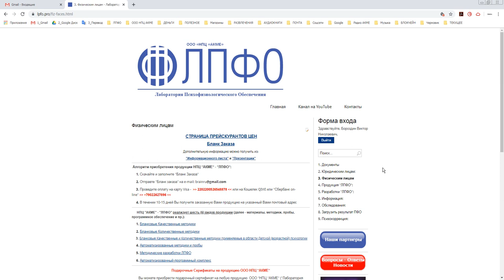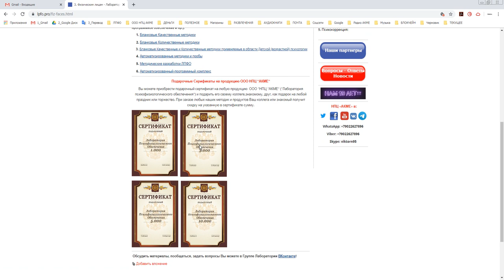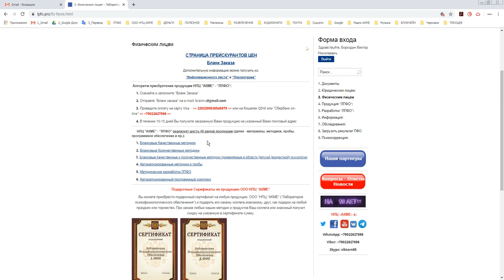Подарочные сертификаты НПЦ АКМЕ